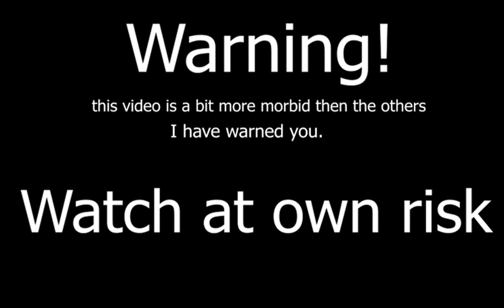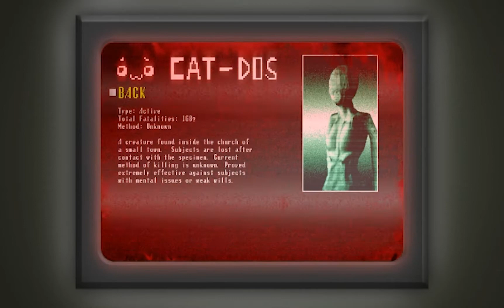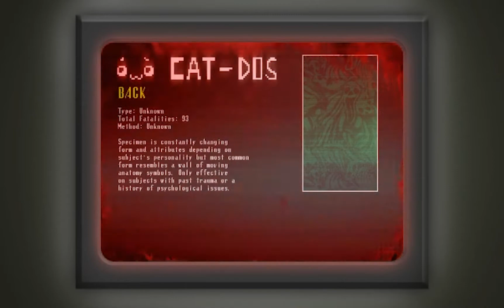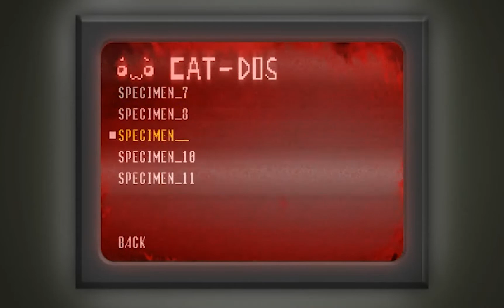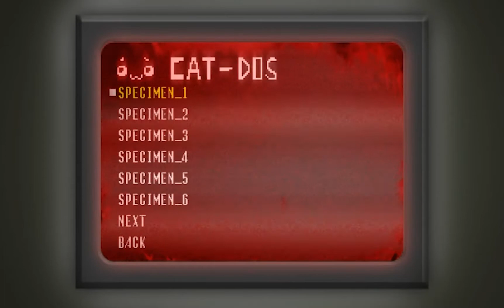Scariest One of These So Far... - Spooky Scary Jump Scare Mansion (Part 4)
Watch at your own risk this video is pretty scary.